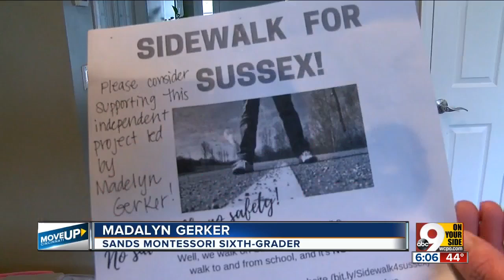Cincinnati City Council takes final step toward Mt. Washington student's sidewalk request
Nearly two years ago, then 9-year-old Madelyn Gerker gained City Council members' attention when she sent a handwritten letter to Mayor John Cranley requesting that the city install a sidewalk along Sussex Avenue, where she and her two younger siblings walk to school each morning. Fast forward to today, and council is set to approve an ordinance that officially would accept a $400,000 grant from the state to make that sidewalk a reality.